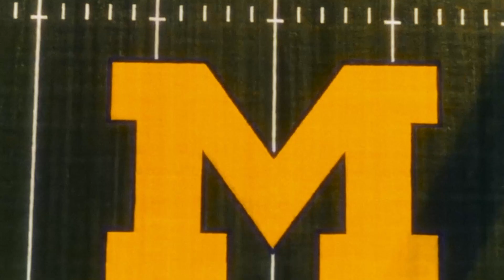Michigan Lands MASSIVE Transfer Portal Target From UMass CB Josh Wallace!!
Michigan lands a huge CB transfer from Josh Wallace!! In this video I go over everything you need to know about him and what he brings to Michigan. If you guys have any thoughts or questions, make sure to leave them in the comment section below. Go Blue!!